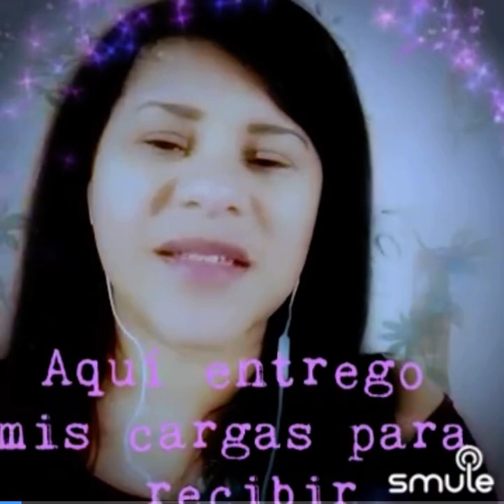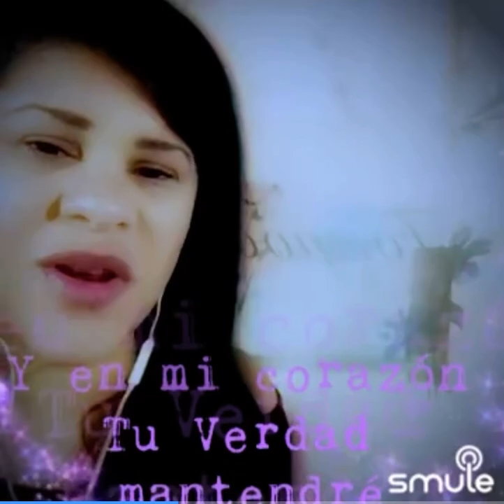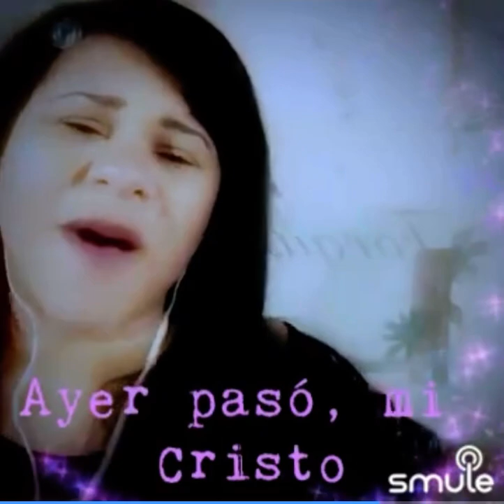Corriente | Un día a la vez